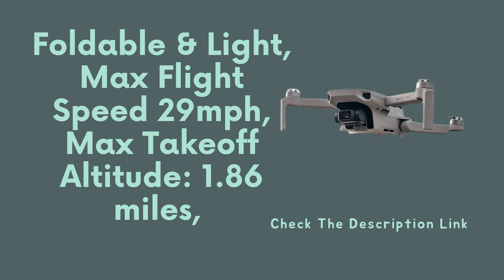DJI Mavic Mini Combo - Drone FlyCam Quadcopter UAV with 2 7K Camera 3 Axis Gimbal GPS Review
Product description
Size:DJI Mavic Mini Combo
DJI Mavic Mini Combo - Drone FlyCam Quadcopter UAV with 2 7K Camera 3-Axis Gimbal GPS 30min Flight Time less than 0 55lbs Gray, 4 kilometer HD Video Transmission.
Compact & Portable
Almost as Light as a Smartphone
Weighing under 250 grams, Mavic Mini is almost as light as the average smartphone. This makes it exceptionally portable and places it in the lowest and safest weight class of drones, which in many countries may exempt it from certain regulations. Aircraft takeoff weight includes battery, propellers, and a microSD card.
Get Good. Fast
The new DJI Fly app offers a simple and intuitive user experience, enabling you to create cinematic shots with just a few taps. It even has Flight Tutorial, a feature to help you get started with Mavic Mini quickly and safely.
Charge with Ease
The charging base lets you charge the drone with ease

Two Fast Replacements
Offer two replacement units at a small additional cost in one year

Make your FlyCam truly yours
Unleash your creative side and add an artistic look to your Mavic Mini.

Sleek Display
Display Your Drone While Charging

Full Coverage, Hassle-Free
Replace your product for water damage, collision, or any other reason

Draw with Inspiration
Contains color markers and blank stickers to decorate your Mavic Mini

DJI
The Future of Possible
DJI is the global leader in civilian drones, aerial imaging technology, and creative camera technology. Find out more here in our DJI Brand Store on Amazon. The company is dedicated to making aerial photography and filmmaking equipment and platforms more accessible and easier to use for creators around the world. Its products are used every day by customers in over 100 countries for filmmaking, construction, inspection, emergency response, agriculture, conservation, and beyond.